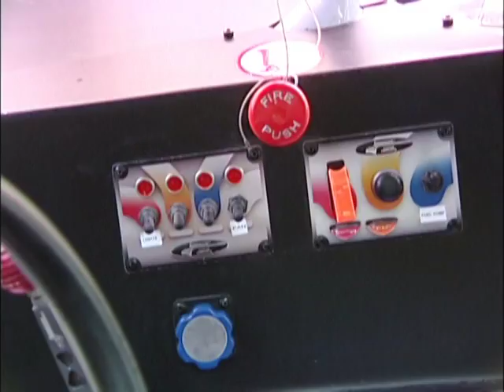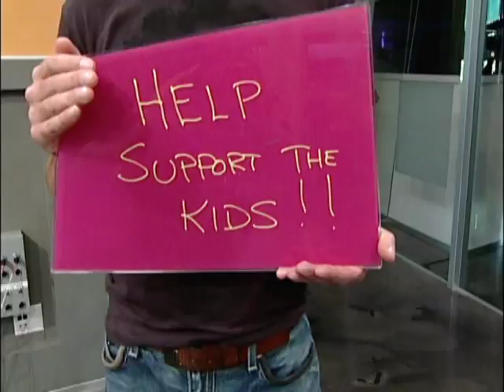Urban Rush 2009 Edmonton Indy/Children's Charities Grand Prix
Seattle Tool Teammates, Lawrence Howlett and Tony Morris Jr interviewed on location at TBC Indoor Karting. Talking about their upcoming 2009 Edmonton Indy Eurasia Cup Race and the 2nd Annual Children's Charities Grand Prix at River's Edge Road Course, Mission Raceway September 19th and 20th.